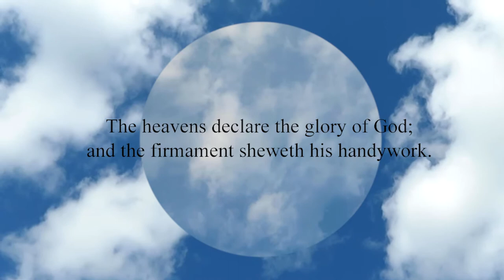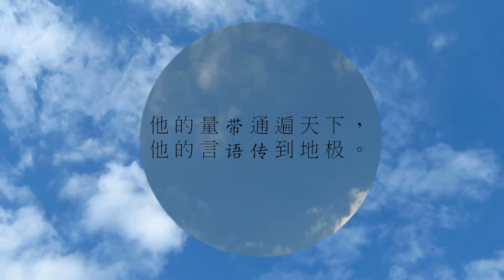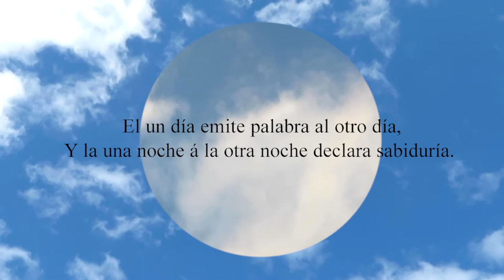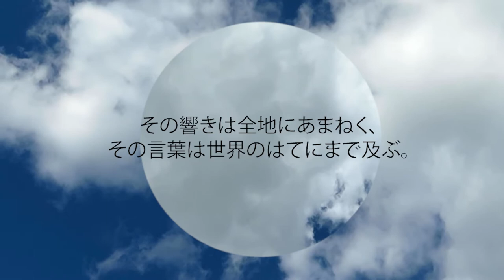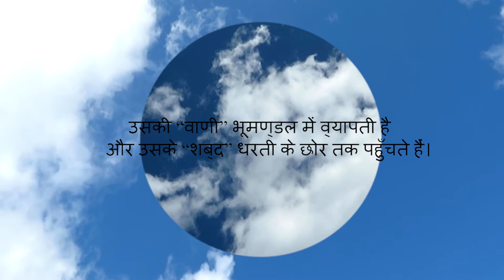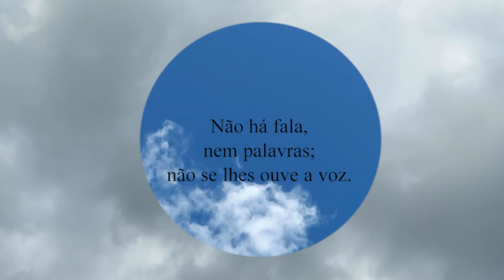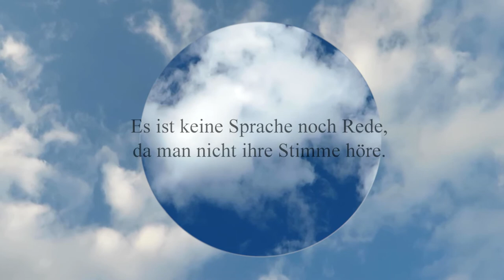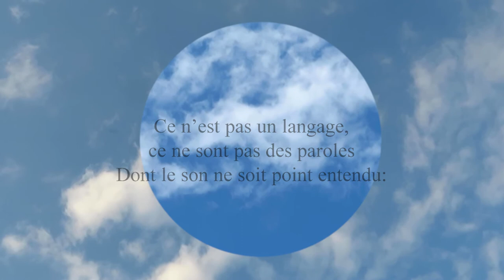Psalm 19:1-3 詩篇19:1-3 Salmos 19:1-3 भजन संहिता 19:1-3 Psaumes 19:1-3 Prayer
00:00 Psalm 19:1-3 The heavens declare the glory of God
  05:14 詩篇19:1-3 诸天述说神的荣耀
  10:46 Salmos 19:1-3 LOS cielos cuentan la gloria de Dios
  16:13 詩篇19:1-3 もろもろの天は神の栄光をあらわし
  21:42 भजन संहिता 19:1-3 अम्बर परमेश्वर की महिमा बखानतें
  26:55 Salmos 19:1-3 Os céus proclamam a glória de Deus
  32:22 Psalm 19:1-3 Die Himmel erzählen die Ehre Gottes
  37:42 Psaumes 19:1-3 Les cieux racontent la gloire de Dieu
  42:52 Prayer  祷告  Oración  祈り  प्रार्थना  Oração  Gebet   Prière